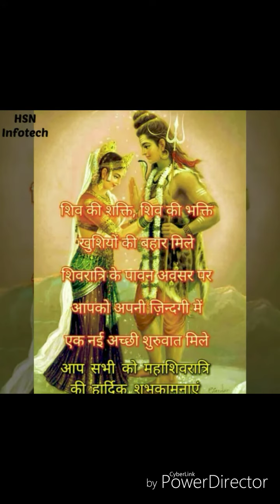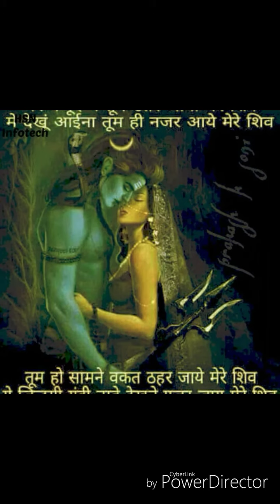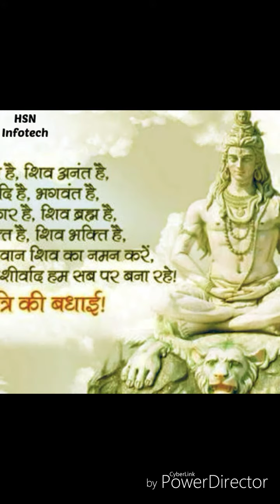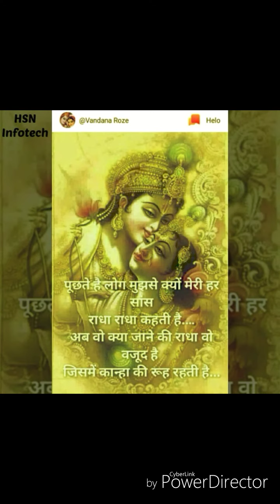Mahashivratri trending festival #2019